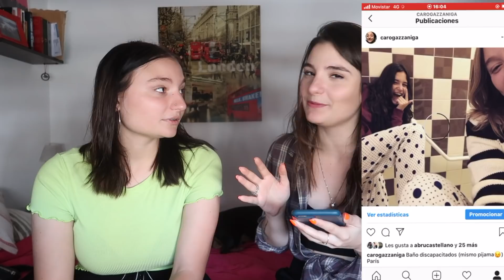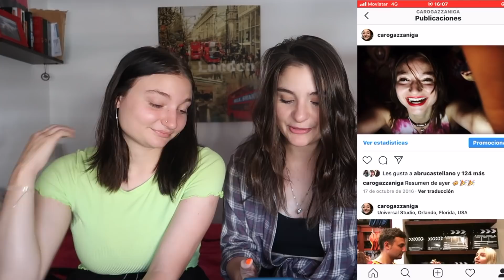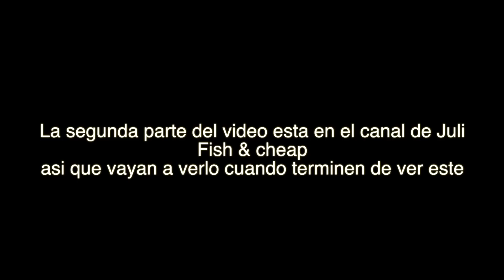Mi hermana CRITICA mi instagram